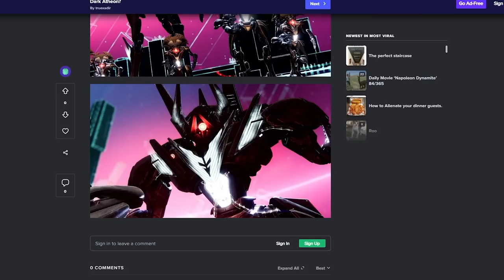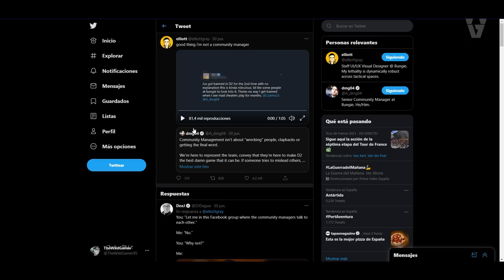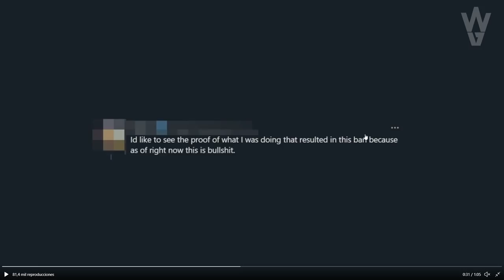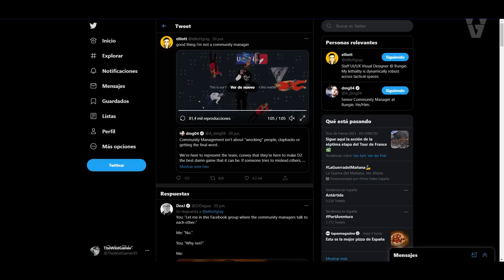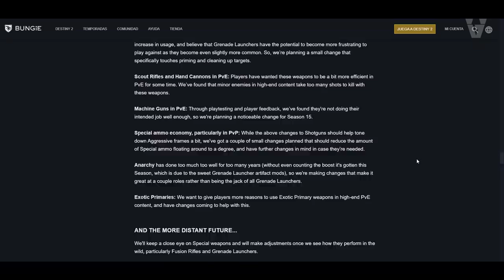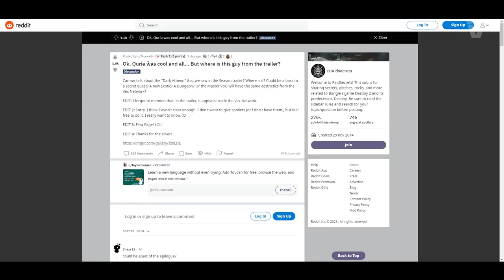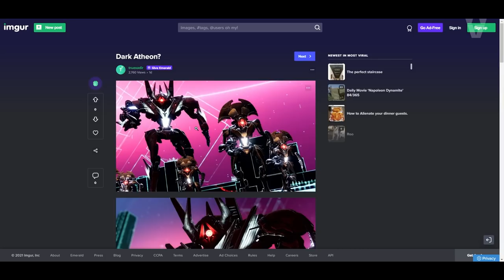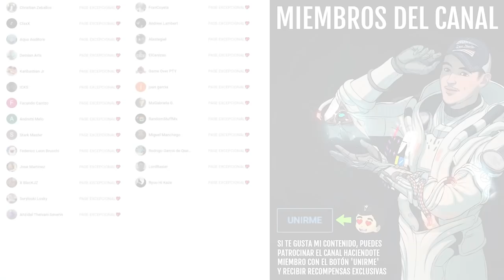BUNGIE HUMILLA A UN YOUTUBER! ÚLTIMA MISIÓN CONTRA ATHEON OSCURO! NOTICIAS y MÁS! | Destiny 2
0:00 Introducción
0:39 Truco con Mitoclasta Vex
1:17 Bungie Banea y Humilla a un Youtuber
4:30 Novedades
5:20 Evaluador de Savathûn
6:00 Falta la misión de Atheon Oscuro
9:07 Outro

👌💯(*Muy Raro*)💯👌

► ¡Sígueme!
• Accesorios Gaming 10% dto. Código wildgamer

► Comunidad de PS4: TheWildGamers
• NUEVO SANDBOX! COMPASS ROSE! CAMBIOS A CAÑONES DE 120 RPM! GAMBITO! ESCOPETAS y MÁS! | Destiny 2

💠MI PC:
• CPU: AMD Ryzen 7 5800X 3.8 GHz 8-Core Processor
• GPU/ Gráfica: Gigabyte GeForce RTX 3060 12 GB
• PLACA BASE: Asus ROG STRIX B550-F GAMING (WI-FI) ATX AM4
• CPU Cooler: Corsair H100i RGB PLATINUM 75 CFM
• Memoria RAM: Corsair Vengeance RGB Pro 32 GB DDR4-3200 CL16
• ALMACENAMIENTO: Samsung 970 Evo Plus 1 TB M.2-2280 NVME
• TORRE: Corsair iCUE 465X RGB ATX
• FUENTE: Corsair 850 W